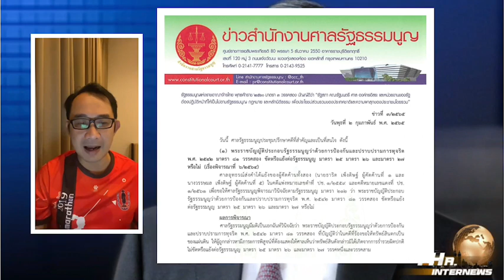ศาลรธน.ตีตกคำร้อง “ธาริต” ทรัพย์ 341 ล้านตกเป็นของแผ่นดิน เหตุ ร่ำรวยผิดปกติ | THA Internews